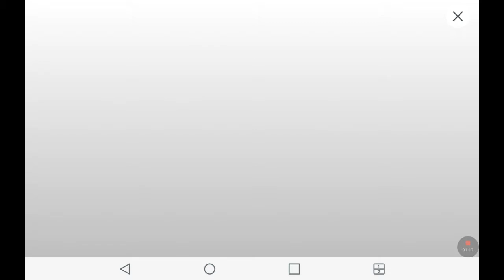My first vid || Geometry Dash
Forever  Alone
Daniel  faundez
Soproxi